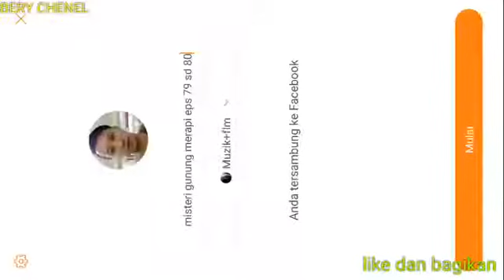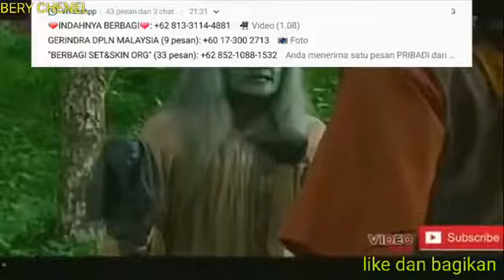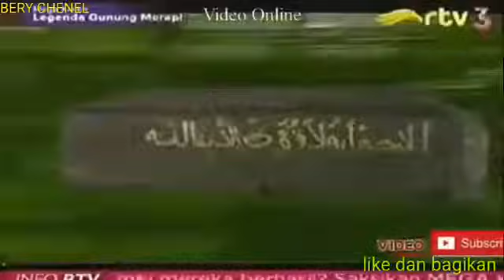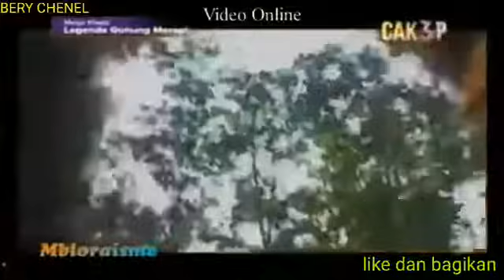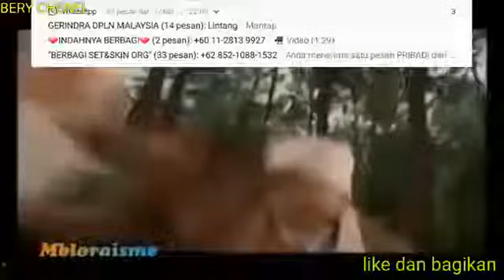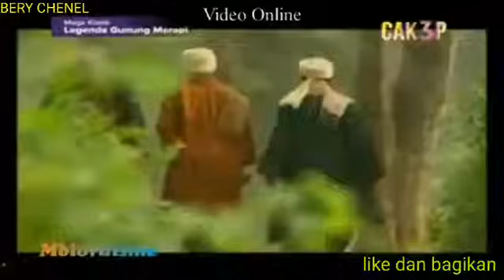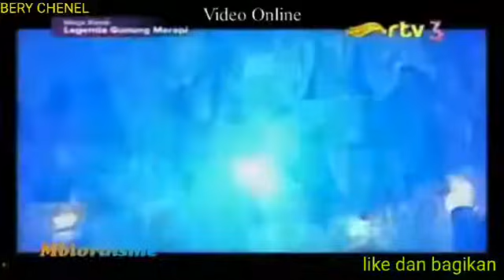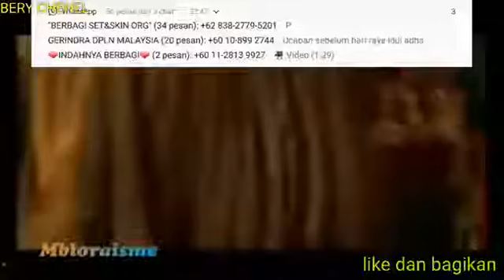Mesteri gunung merapi EPs 79/SD 80